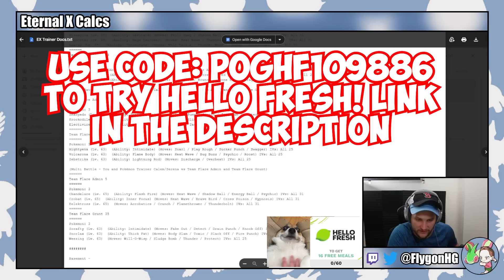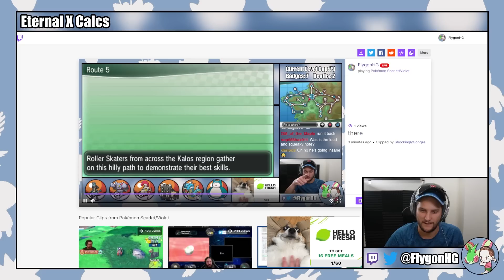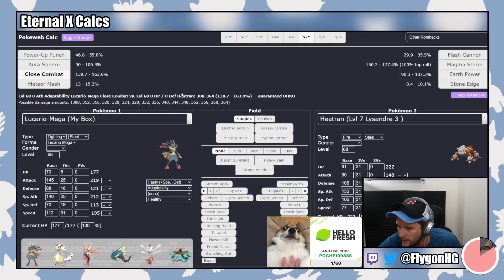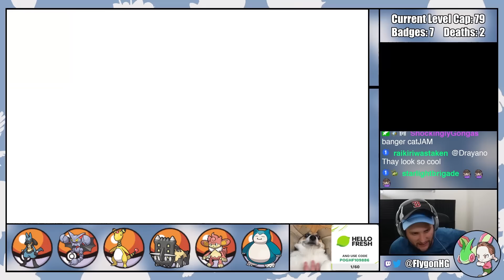A Forced Heal Actually RUINED My Battle Plan!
Pokémon Eternal X Hardcore Nuzlocke - #15 - Originally Streamed 6/22/23

Pokémon Eternal X is an advanced difficulty catch-em-all romhack of Pokémon X created by Buffel Saft.

Normal Nuzlocke Ruleset:
1. Fainting = Death
2. Can only catch the first Pokémon I find on each Route.
3. Nickname Pokémon

Hardcore Nuzlocke Ruleset:
4. No items in battle (held items okay)
5. No leveling past the next gym leader/E4 (at the START of the battle)
6. Play on "Set" battle mode

Extra Rules:
7. No Set-Up Moves
8. No Super Training